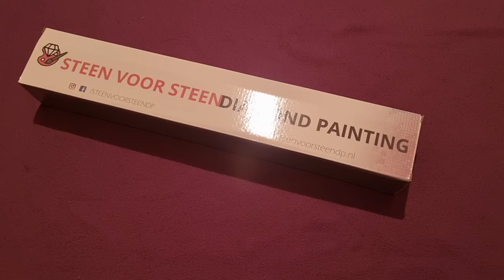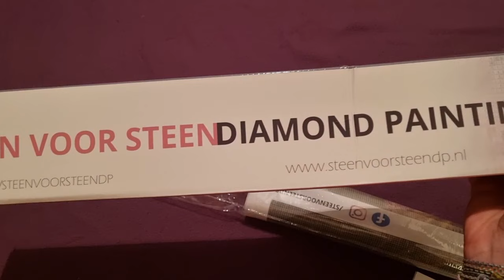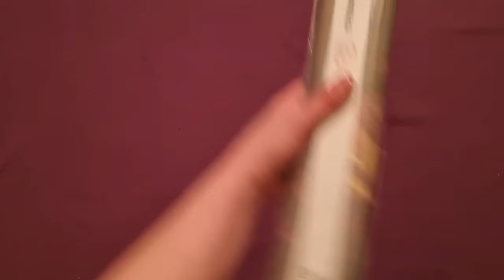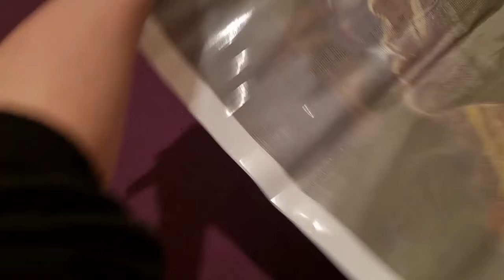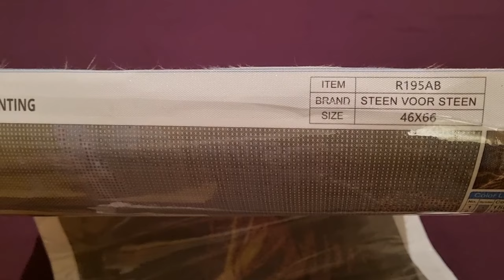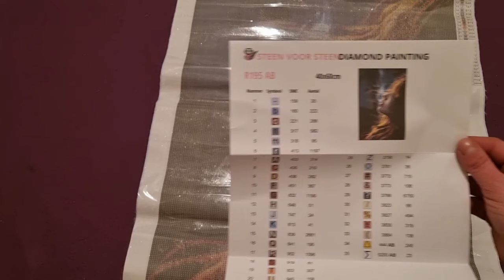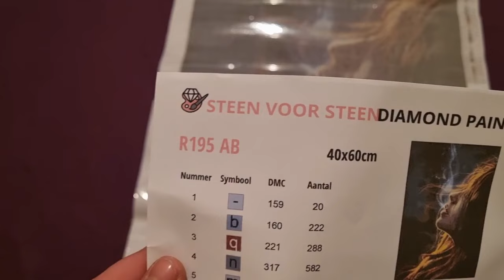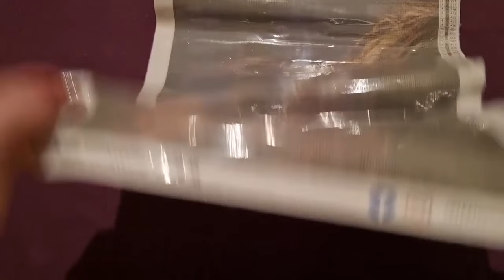Diamond Painting / Unboxing / Steen voor Steen/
Ihr Lieben,

Mit dem Code VALLY15 könnt ihr 15 % sparen bei einer Bestellung ab 25 €

Ich durfte mir bei Steen voor Steen aus den Niederlanden ein Bild aussuchen, das kam heute an und wir packen es gemeinsam aus, schauen uns die Leinwand und das beigefügte Wachs an.
Das Bild ist genial und ich bin begeistert. Aber schaut selbst.

Ich freue mich sehr dass ihr dabei seid!

Mit dem Code Vally15 könnt ihr 15 % sparen